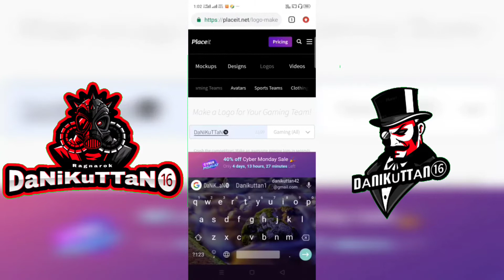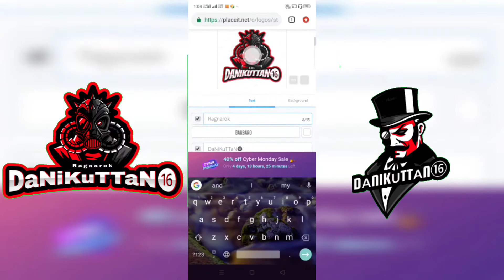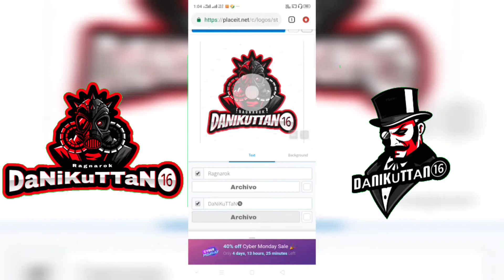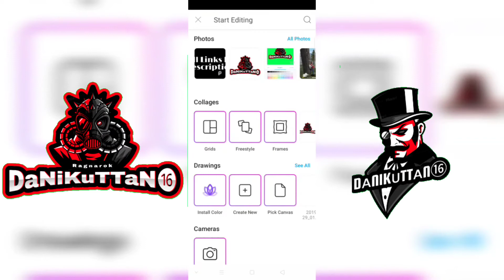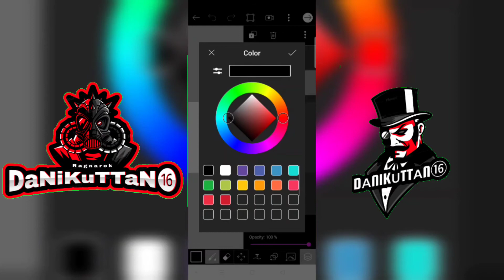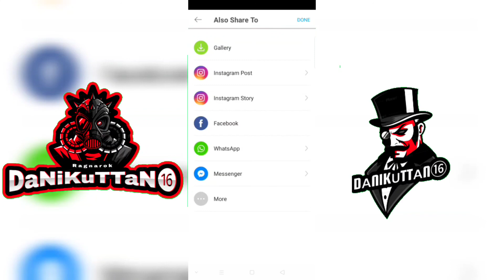How To Create Gaming Logo | YouTube Channel Logo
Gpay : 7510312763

About Me
Game Name:DaNiKuTTaN⓰

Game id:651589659